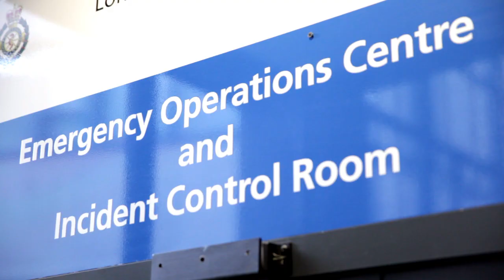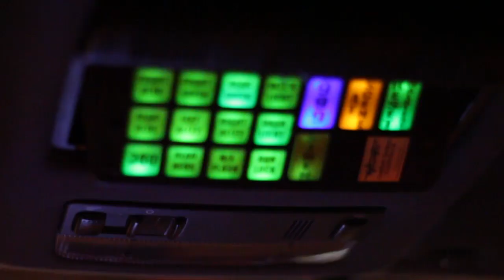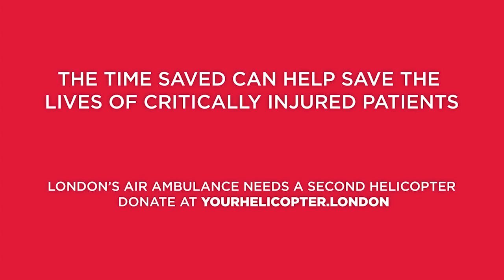London's Air Ambulance life-saving dispatch app by Mubaloo and EE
A revolutionary new mobile app and EE’s 4G network are helping London’s Air Ambulance save lives by reducing the time it takes to dispatch the charity’s advanced trauma teams by up to two minutes.

Developed by Mubaloo, as EE's Customised App partner, the app increases emergency dispatch efficiency by automatically providing London’s Air Ambulance trauma teams with incident information via EE 4G to help them reach patients quicker than ever before.